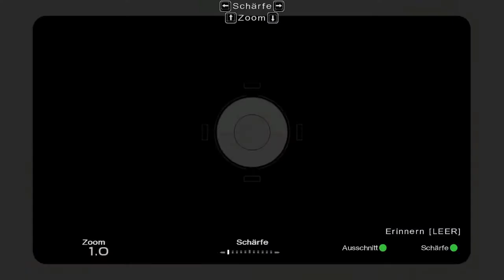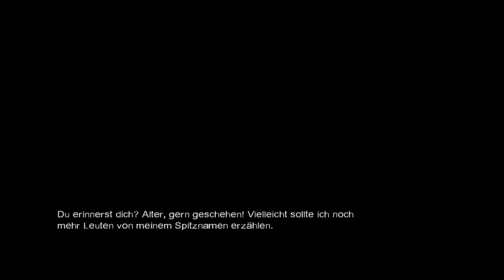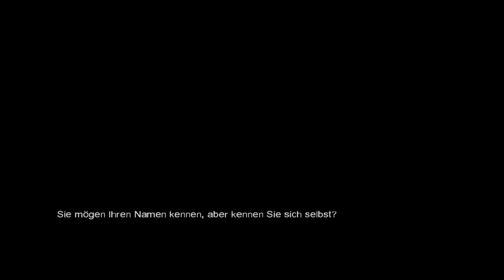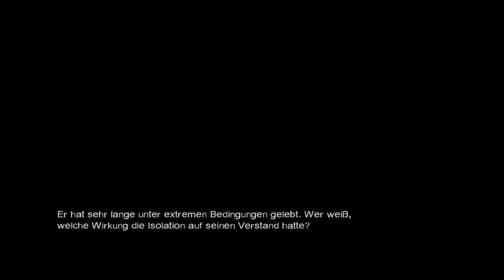Let's Play: LOST Via Domus - LOCKDOWN - PART 13 [Deutsch/German]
Noob Gameplay! Findet mit mir zusammen die Geheimnisse der Insel heraus! :D